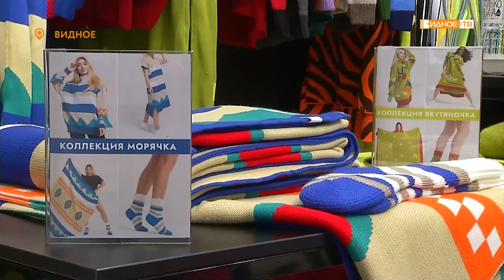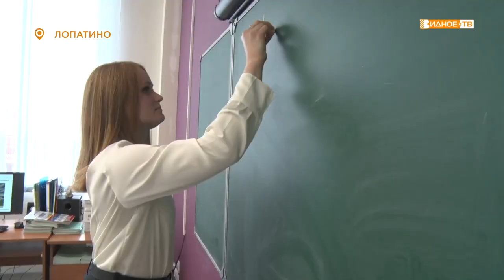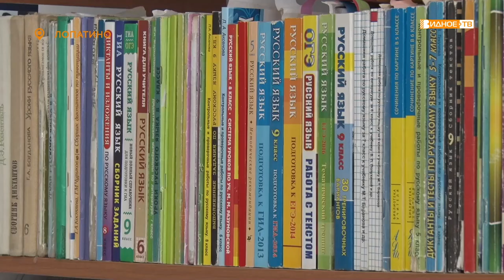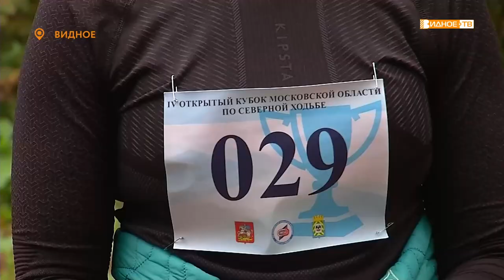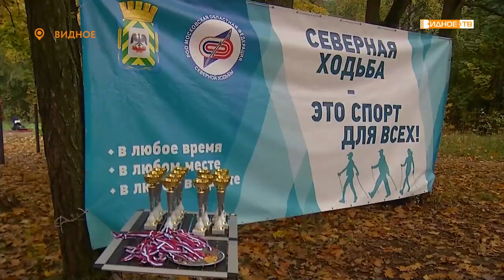Новости телеканала Видное-ТВ (04.10.2022 - вторник)